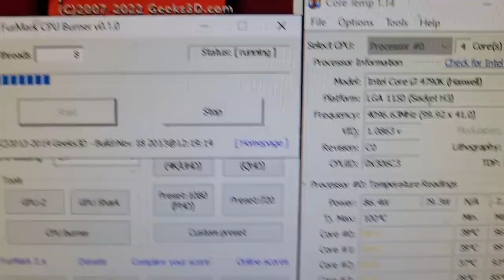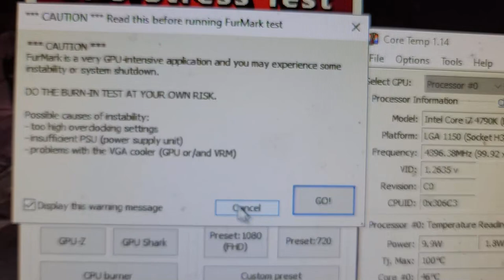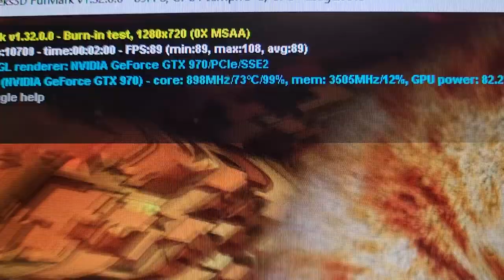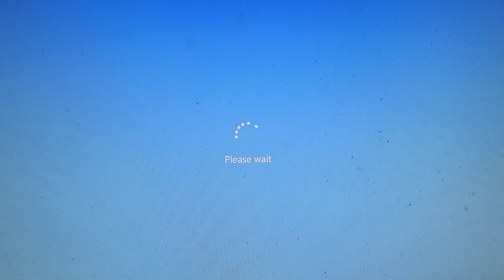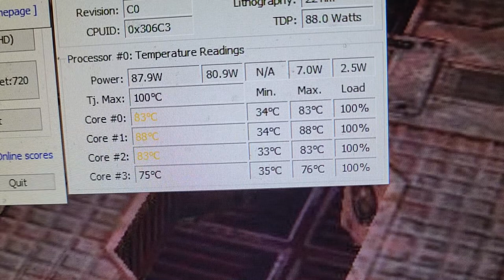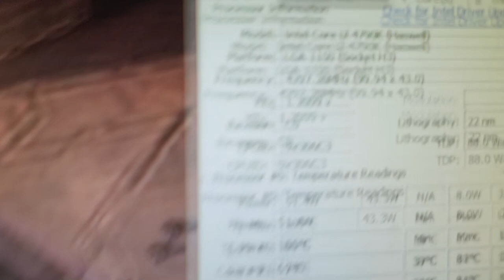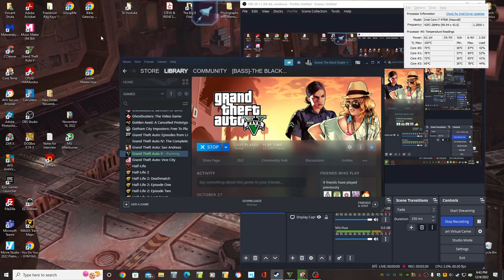This Computer Crashing Thing MUST END! Arctic MX-4 Thermal Paste the CPU! Many Tech Sins Committed!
In this one I apply fresh Arctic MX-4 paste to my CPU to try to get my computer to stop crashing on the cheap. I got it on a Black Friday sale for less than $6.

This video is for entertainment, not educational purposes. And it's mostly to entertain Pancrojones.

And I do know the technological sins I committed and don't recommend you doing. Yes I know about fans and motors and electric current and bearings and wrist straps and all that. This was done half-assed because that's all the ass I had to offer that day.  You'll have to watch the video to see how that worked out.